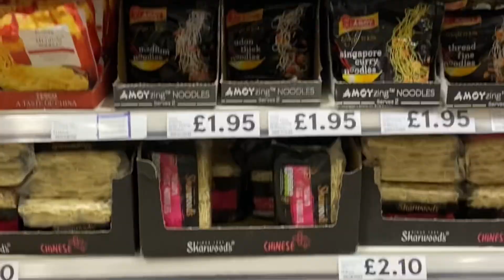Tesco food shop